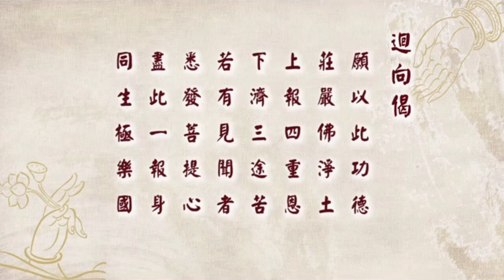學悟法師 20230410（49）《中峰三時繫念法事》大意 澳洲雪梨淨宗學會【欲思出離。唯憑懺悔熏修之力】